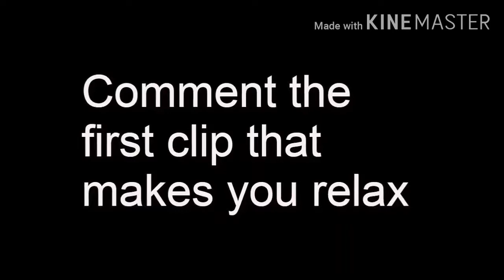Try not to say WOW!!! (Challenge)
Comment something nice and I'll pick your comment to get featured in the next video🌌
In this channel I play games, make commentary videos and just basically have fun making these videos for you guys.